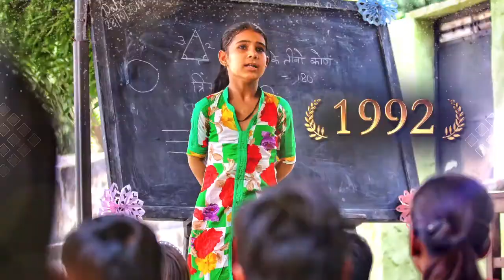Munjal 25 years Anniversary